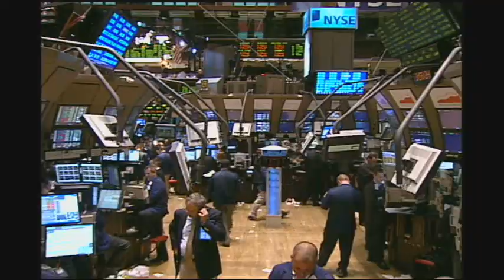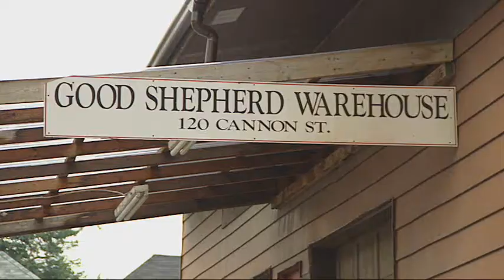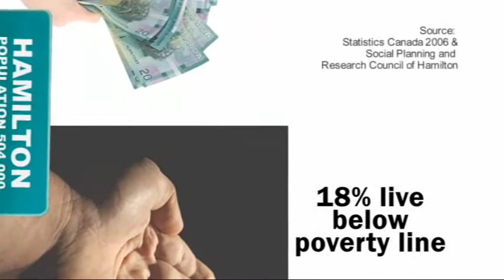Urban Gardening Feeds The Hungry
Produced By: Bridget Antwi
A profile of a community garden at West Highland Baptist church, that's growing fresh vegetables and giving them away to those less fortunate.